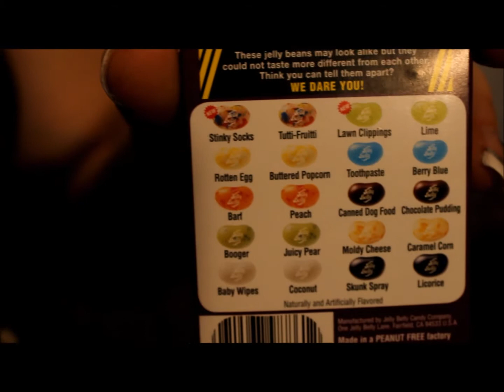BEAN BOOZLED CHALLENGE! (with AccidentalAztec)